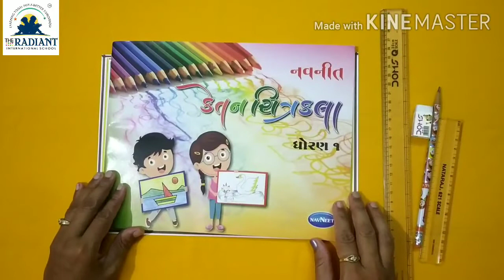GUJ MED SUB DRAWING DRASHYACHITRA